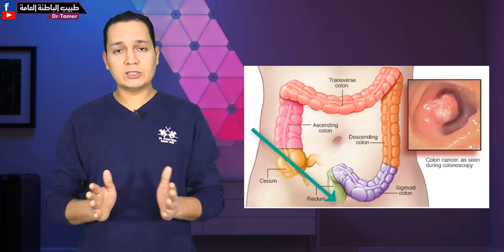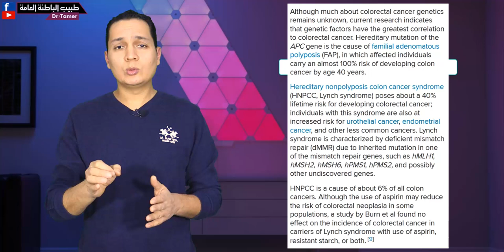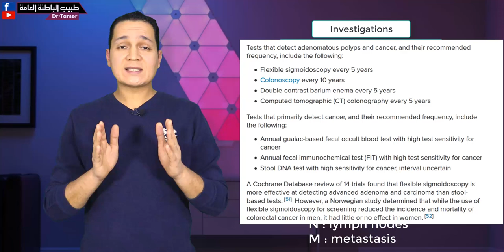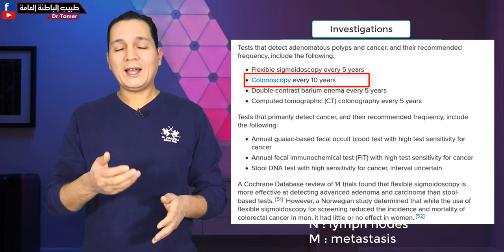سرطان القولون / colon cancer